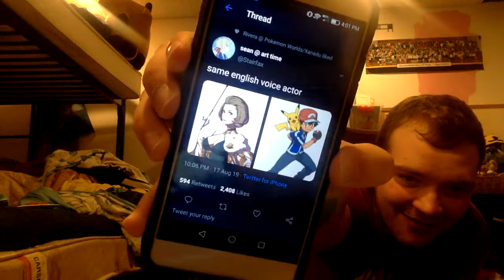Ethan N And MC's Anime Showdown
This is gonna be our anime bets are going on until next year. Reason why Ethan N and MusicClues are doing the anime bet because so we get some anime knowledge in us. Even we want to get to know them or like it or not side. This will determine if Ethan N and MusicClues can handle this rough long road  clucks of episodes of anime they watch. Can they do it or not we’ll find out.